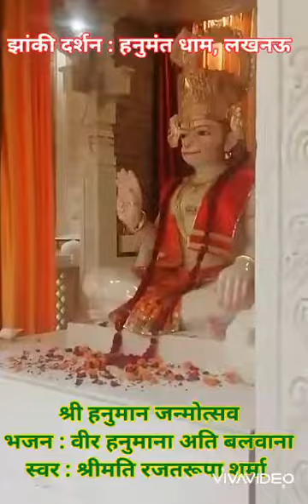jaihanuman hanumanbhajan jaibajrangwali jaiveerhanuman jaishriram